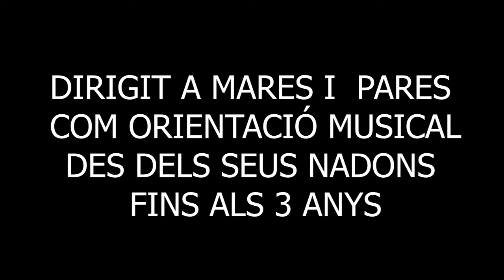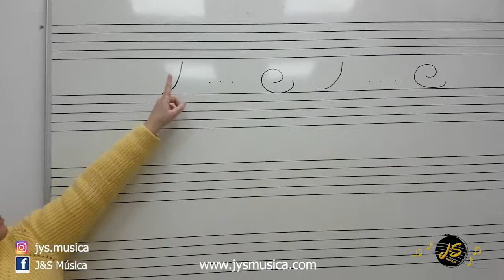TALLER DE SENSIBILITZACIÓ MUSICAL - PART 2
Consisteix en la introducció de la música als més petits. D’aquesta manera es desenvolupa la capacitat auditiva, física, intel·lectual i emocional del nin, mitjançant jocs i manualitats.  A partir dels 2 anys. Dies 7,9 i 11 desembre.